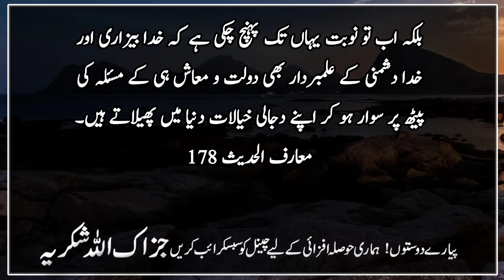Har Omat k Liye Aik Khas Azmaish Hote hai | Mere Ummat ki Khas Azmaish ye hai | Islamic Urdu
It is narrated from Hazrat Jabir that the Messenger of Allah (peace and blessings of Allah be upon him) passed over a dead kid lying on the road, and he said to those who were with him at that time:  Would love to buy a dead Che for just one dirham?  He said: By God, this world is more humiliated and worthless in the sight of Allah than this dead child is disgraced and worthless in your eyes.  (Sahih Muslim)

 Interpretation
 The immense passion that Allah placed in the heart of the Messenger of Allah, peace be upon him, for the guidance and training of his servants, can be estimated from this hadith.  It can be seen, instead of turning away from the grave, you attract the Companions and give an important lesson from his condition, and tell them that this dead child is as despicable and humiliated as you see it, so is Allah.  According to him, the world is contemptible.  Therefore, do not make this the center of your concern, but be a seeker of the hereafter.
 Maarif Hadith 167

 It is narrated from Ka'b bin Ayyad that he heard the Messenger of Allah, peace and blessings be upon him, saying that there is a special trial for every nation and the special trial of my nation is wealth.  (Tirmidhi)

 Interpretation
 This means that during the period of my prophethood (which is the time from now until the Day of Resurrection) wealth and wealth will gain such importance, and its lust will increase so much that it will be the biggest temptation for this Ummah.  .  (Wealth is also called Fitna in the Holy Qur'an) and the fact is that anyone who looks at the history from the time of the Prophet ﷺ to our time, will clearly feel that the importance of the problem of wealth and  The lust for wealth has been increasing and increasing, and without a doubt, this is its biggest temptation, which has deprived countless servants of the true happiness by putting them on the path of rebellion and disobedience to God.  .  On the contrary, now the turn has reached such a point that the leaders of God-loathing and God-enmity also ride on the back of the problem of wealth and sustenance and spread their antichrist ideas in the world.